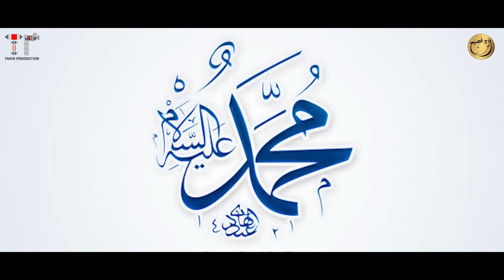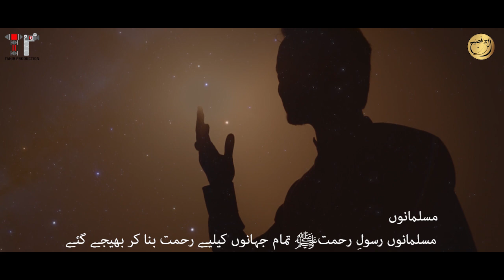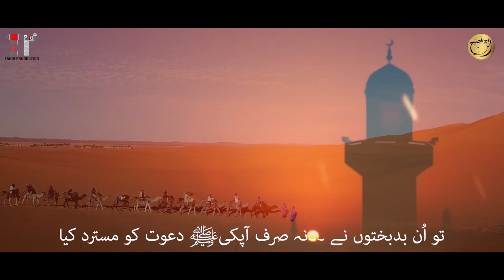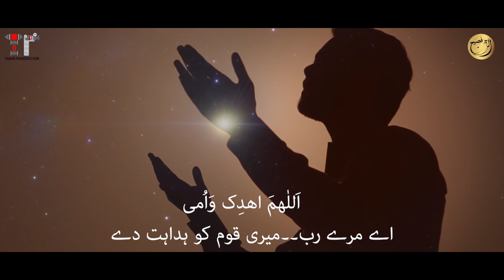WO MUSTAFA HAIN |Faizan o Faseeh-ur-Rehman |Tribute to Nusrat Fateh Ali Khan & Muzaffar Warsi|Ramzan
On the Occasion of Ramazan
A Tribute to Ustad Nusrat Fateh Ali Khan and Hazrat Muzaffar Warsi (R.A)

Kalam | Wo Mustafa Hain
Recited By | Faizan o Faseeh ur Rehman
Poetry | Faizan ur Rehman Faizi
Audio | Al-huda Studio
Mastered By | RWDS
Video | Tahir Production
Creatives |Round Graphics(Circle of Creativity by Faizan
Islamic Date | 17 Ramzan 1442/2021